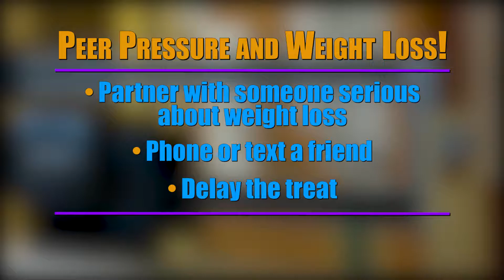LOSING WEIGHT WITH PEER PRESSURE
Losing weight with exercise and diet is something that takes
time and discipline. However, there’s another key ingredient that can help you drop extra pounds